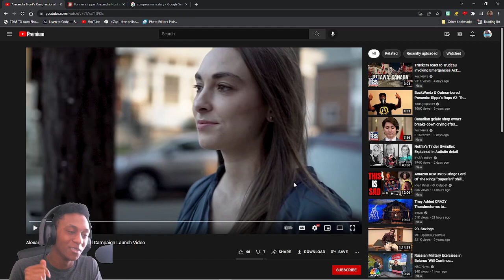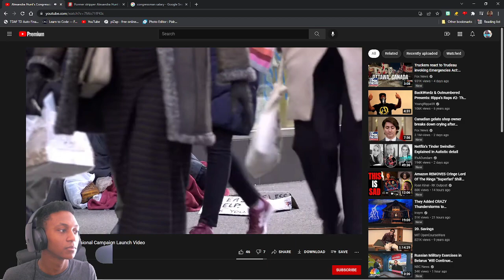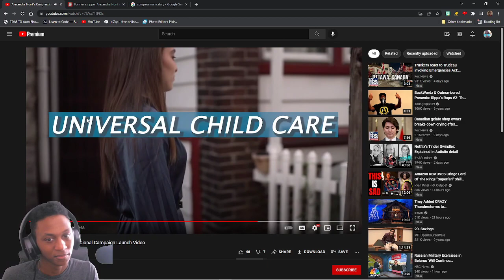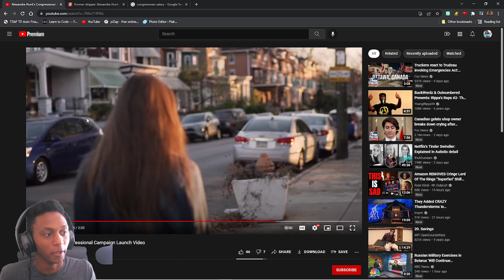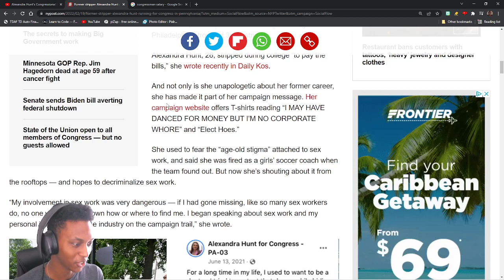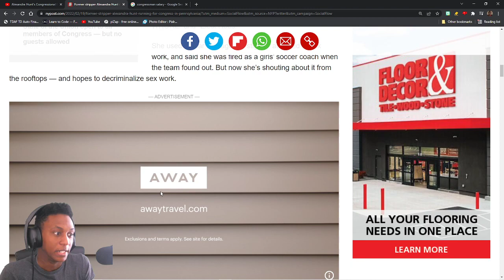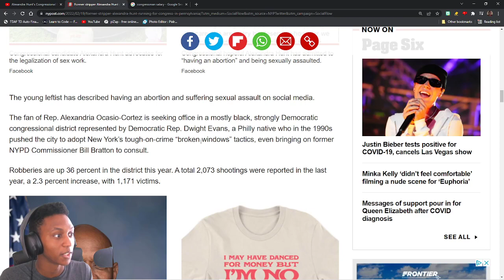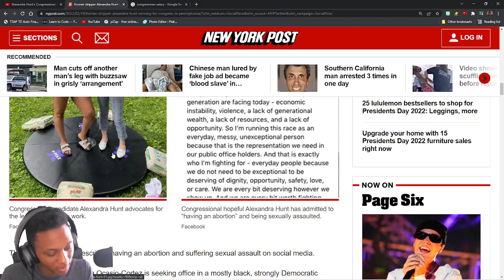Former stripper Alexandra Hunt a.k.a AOC 2.0 is running for Congress and I think its hilarious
Alexandra Hunt is a NY native who was formerly an exotic dancer who is now running for congress to basically pay back her student loans and to do what most politicians do which is absolutely nothing lol